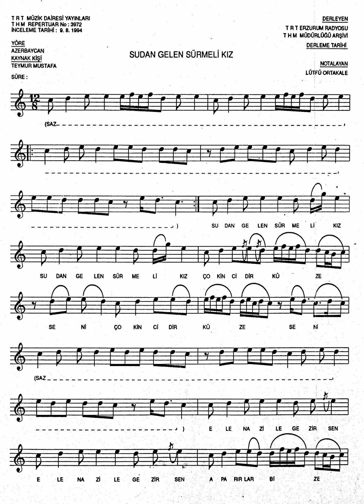3972 SuDan GelEn SürmeLi Kız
{Su Dan Gel En Sür Me Li Kız} 2
{Çok İnci Dir Küz E Seni} 2
{El E Naz İle Gez İr Sen} 2
{Apar Ir Lar Biz E Seni} 2
        {Küzen İ El İn Den  Al L Am} 2
        {Kol U Mu Boynu N Dan Sal L Am} 2
        {Gel Sem Seni Öz Üm Al L Am} 2
{Ay Bu Gel En Yâr İn Öz Ü Dür} 2
   {Göz Ler İ Ceylan Göz Ü Dür} 2

{Küzen E İpek Bezer Em} 2
{Eşgin Le Çöl Ler Gez E Rem} 2
{Sen Siz Ben Nece Döz E Rem} 2